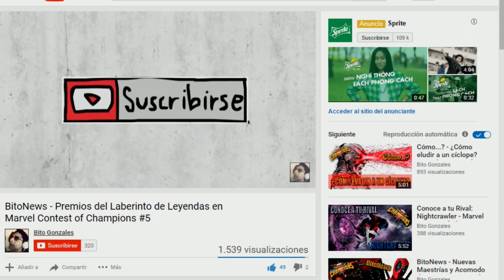Día de Piñata (SUB) 248 | Sacamos Top, eso es lo Importante :B - MCOC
Hola cómo están players? Les dejo esta aperturisha para que se entretengan :B

*Like si quieres más vídeos.